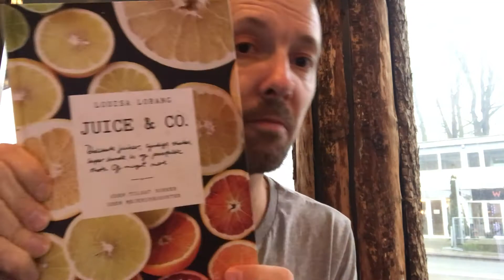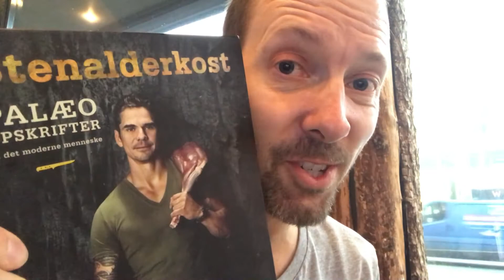Favoritsted: Protein Bar | LIFEHACK365 | Dag 11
Har du et sted hvor du foretrækker at være frem for andre steder. Et sted som du har en særlig forkærlighed for?

Det har jeg. Sidste efterår "opdagede" jeg Protein Bar i Kolding. Dagens afsnit foregår der.

INGREDIENSER i Boost, min favorit juice:
Rødbede
Avocado
Ingefær
Chili